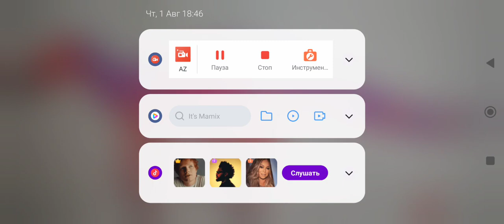Sound Effects-Hippocamptosaurus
Note: Like Camptosaurus, Hipptosaurus Can Be Dangerous If Provoked By Using It's Strong Hooves  By Kicked To Death